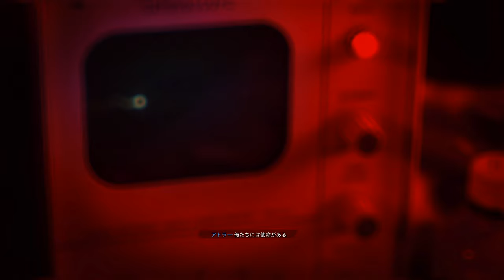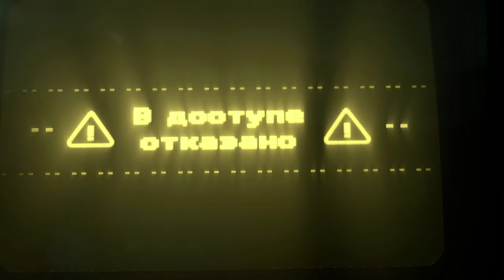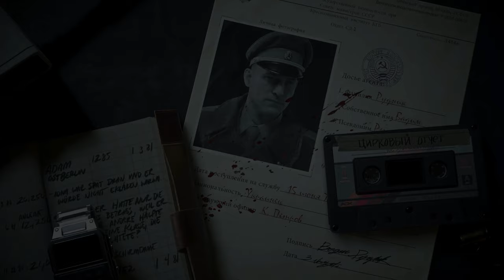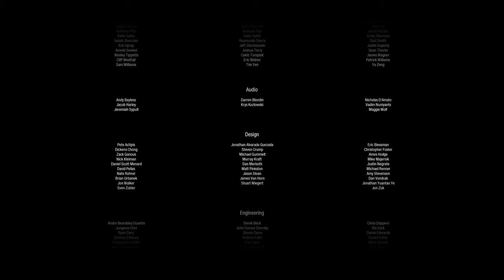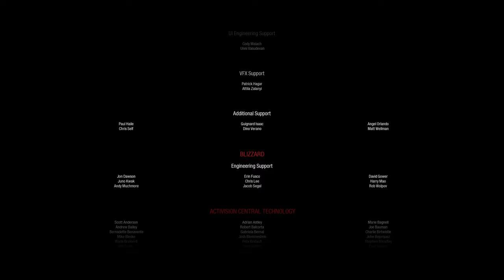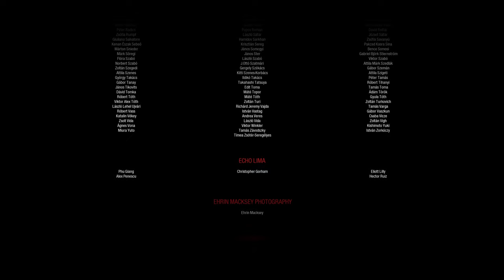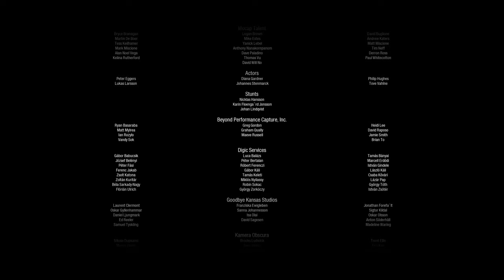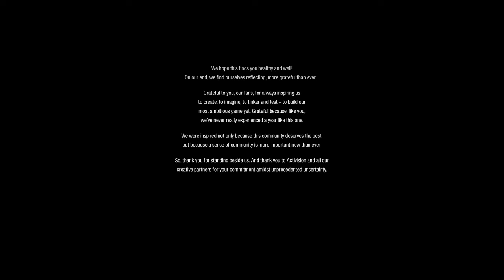【PS4pro版吹き替え】CoD:Black Ops Cold War キャンペーン#11 "最終カウントダウン" END【4K】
OS: Windows10 64bit
CPU: Core i7-7700K 4.2GHz
RAM: 16GB
GPU: GTX1080Ti 11GB+Asetek
キャプチャボード: Monsterx u3.0r or AVerMedia Live Gamer 4K GC573
モニター: LGゲーミングモニター 27UL500-W(4K/HDR)
キーボード: K65 RAPIDFIRE Cherry MX Speed RGB COMPACT
マウス: logicool g402
ヘッドセット: Logicool G G933s無線仕様
マウスパッド: Logicool G G240t